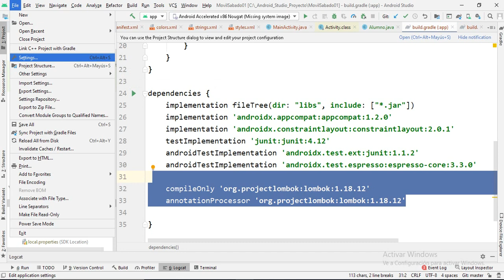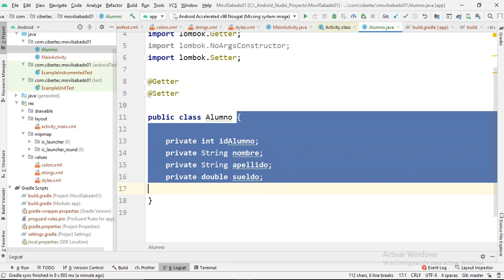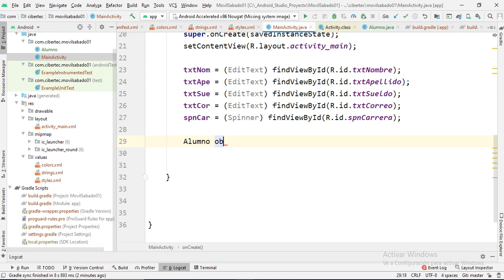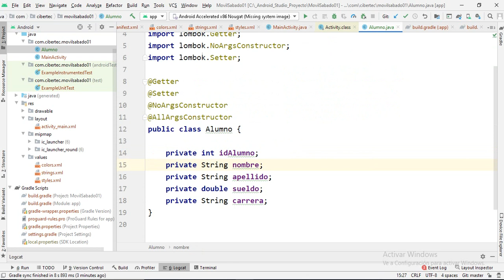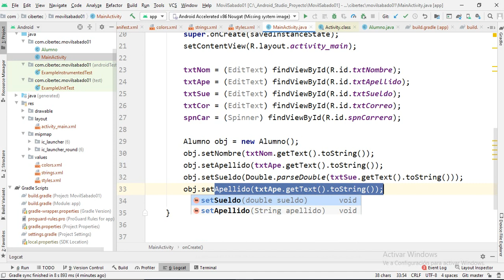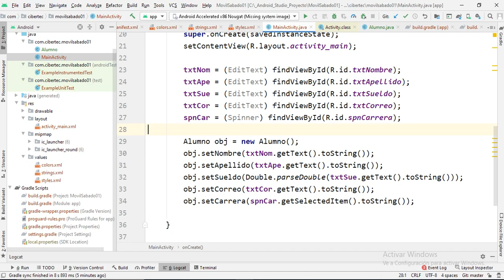04 Cómo usar la libreria Lombok en Android Studio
Código que se debe agregar en el gradle del protecto:

compileOnly 'org.projectlombok:lombok:1.18.12'
annotationProcessor 'org.projectlombok:lombok:1.18.12'